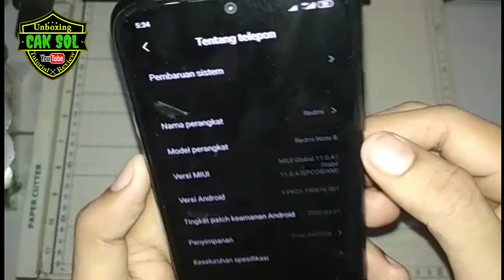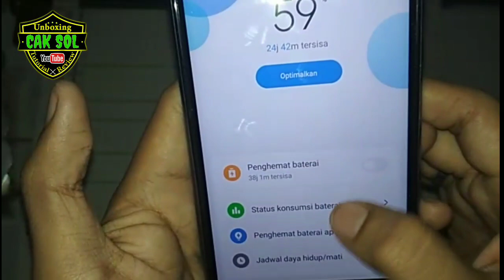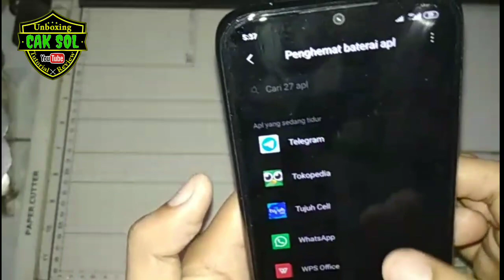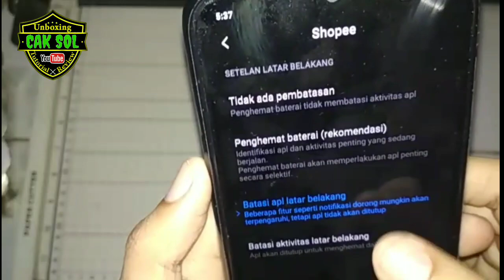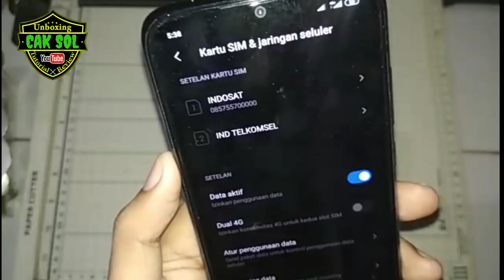Cara Mengatasi Baterai Boros dan Sinyal Lemah Di Redmi Note 8 / 8 Pro